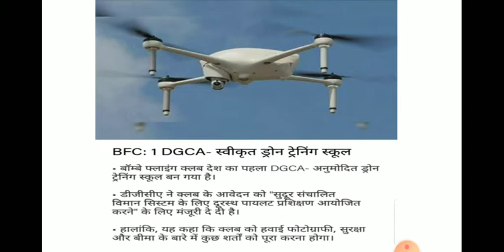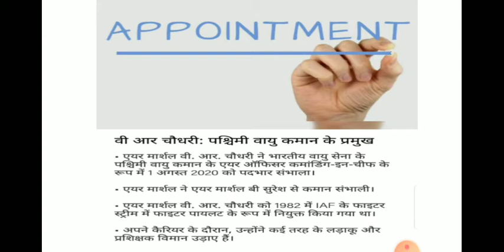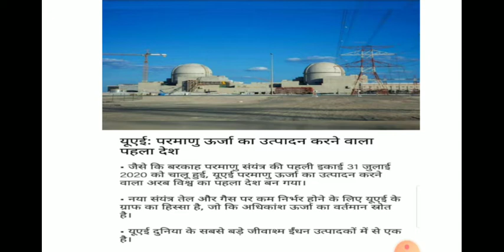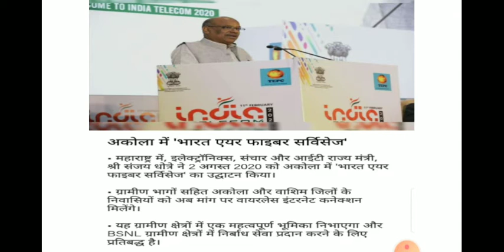04 august 2020 current affairs / most imp current affairs /today current affairs / DG Study